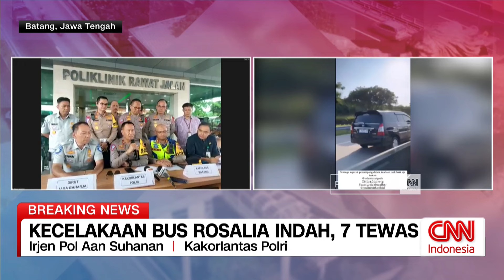Konferensi Pers Dari Kakorlantas Terkait Kecelakaan Bus Rosalia Indah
Kecelakaan melibatkan bus Rosalia Indah di kilometer 370 a, atau ruas tol Batang-Semarang, kamis pagi.